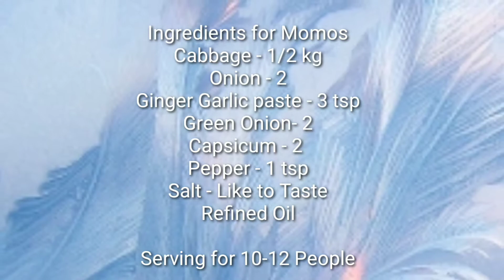Healthy Aata Momos with Daughter | Healthy Chinese at home | Veg Momos recipe | Khana Dil Se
Hi.

AAJ HUMNE AATE KE BANE HUE MOMOS AUR VEGETABLE SOUP BANAYA HAI JO BANANE MEI BAHUT HI AASAN AUR KHANE MEI BAHUT HI TASTY AUR HEALTHY HAI.

SHAHI PANEER RECIPE | HINDI MAA KE HAATH

THIS CHANNEL "KHANA DIL SE" IS ONE OF MY HOBBIES. I MAKE VEGETARIAN INDIAN RECIPES THAT ARE EASY TO COOK AND GOOD TO EAT. HERE ON THIS CHANNEL, YOU CAN WATCH A LOT OF VIDEOS ON MY DAILY COOKING.